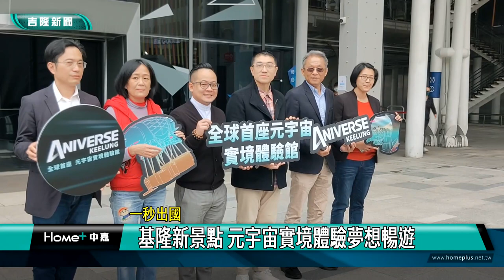基隆|元宇宙|觀光|一秒出國 基隆新景點 元宇宙實境體驗夢想暢遊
在基隆市政府與智崴集團的攜手合作之下，利用火車站舊址空間打造的元宇宙實境體驗館ANIVERSE KEELUNG，正式宣布開幕，謝國樑市長與議長童子瑋、副議長楊秀玉以及多位議員共同體驗元宇宙的魅力，期許在新產業動能的挹注之下，形塑基隆新時代城市風貌。

謝國樑除了歡迎智崴集團的進駐，也肯定前市府團隊的招商，並表示自己也常帶女兒小愛到智崴位於台北的場館體驗，對於智崴的產品相當有信心，相信ANIVERSE KEELUNG的開幕將是基隆市民的一大福音。

謝國樑還說，後續智崴集團還將在頂樓打造4K的LED螢幕，透過彎曲的LED面板，觀眾可以裸眼欣賞活潑生動的動畫展演，相信會成為日後國門廣場的一大特色，他也認為在基隆市的東西岸都應該要增設更多的LED看板，點亮基隆的夜晚，打造城市更美好的環境。

童議長則表示，新舊融合、文化包容一直是基隆成長與進步的動力，國門廣場現在是基隆市非常重要的「名片」，也是國際觀光客對基隆的第一印象，很樂見在這裏有一座展現科技實力的展示館，建議市府在國門及海洋廣場增添更多基隆的意象，另外科技的軟實力也是基隆跟國際交流的最好名片，希望在謝市長的帶領之下，讓基隆持續改變，基隆市議會也會與市府合作，讓國門廣場、城際轉運站及海洋文化館串連在一起。